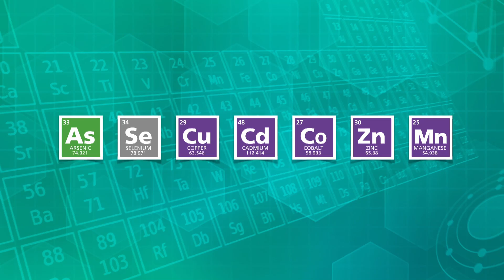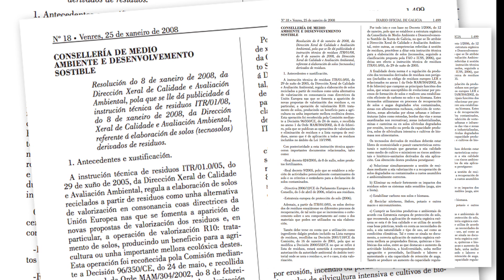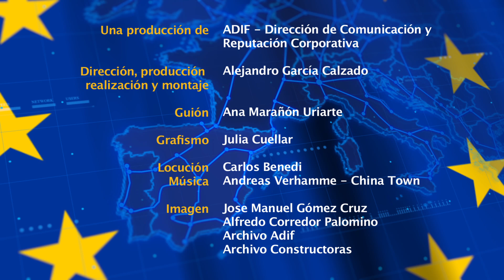El tratamiento ambiental con Tecnosoles en la LAV Galicia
La construcción del tramo Zamora-Ourense de la línea de alta velocidad Madrid-Galicia ha supuesto un gran reto para la ingeniería española y una muestra más del respeto por el medioambiente que siempre debe acompañar este tipo de obras.

Durante la excavación de algunos de los túneles del trazado se extrajeron materiales geológicos que podían llegar a ser perjudiciales para el entorno.

Ante este problema y en colaboración con la Universidad de Santiago de Compostela, se utilizó una novedosa solución a nivel mundial, mediante el empleo de los Tecnosoles, suelos elaborados “a la carta” y con las propiedades que se necesitan según el material a neutralizar y el objetivo a conseguir.

Entre todos los partícipes del proyecto: Adif, las empresas constructoras y la Universidad de Santiago se ha cumplido uno de los requisitos establecidos por Europa cuando ayuda con el FEDER a construir nuestras infraestructuras ferroviarias: ser respetuosos con el mediambiente.

FINANCIACIÓN EUROPEA:

-Red Básica. LAV Madrid-Galicia. Tramo Lubián - Orense. Subtramo Lubián – Taboadela.

-Obras de construcción de la plataforma de ocho subtramos de la vía izquierda.

-Inversión estimada con IVA: 282,1 millones de euros

-Ayudas procedentes del Fondo Europeo de Desarrollo Regional (FEDER) con el objetivo de  conseguir un transporte sostenible: 128,2 millones de euros.